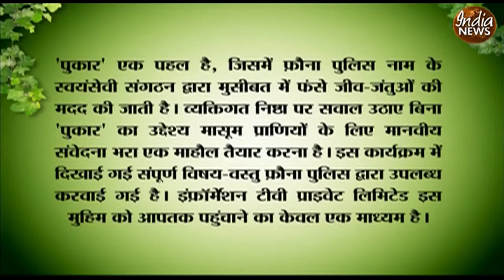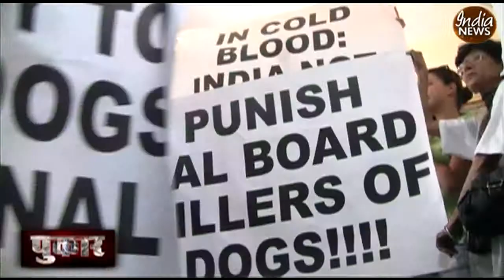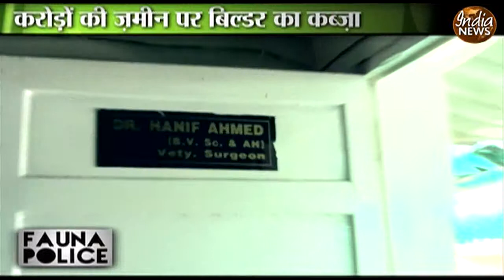PUKAAR Episode 2 seg1 hd